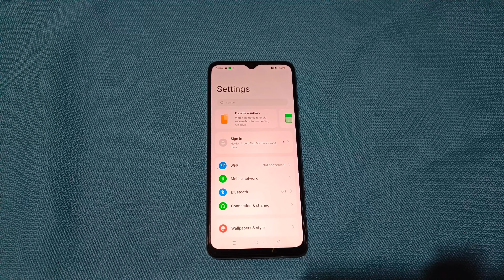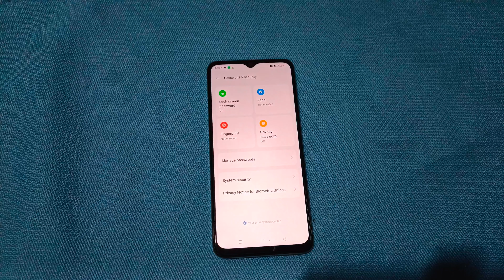how to disable Oppo A38 pattern lock to setting | disable screen lock in Oppo A38 2023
turn off pattern lock in Oppo phones | pattern lock band Karen setting se Oppo A38 me | how to disable screen lock Oppo A38 | how to disable Oppo A38 pattern lock to setting | disable screen lock in Oppo A38 2023